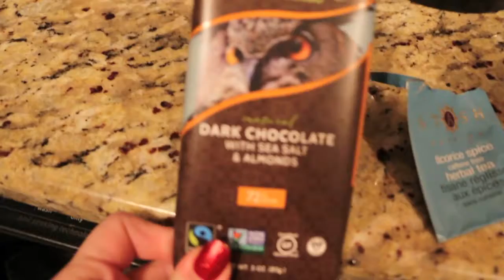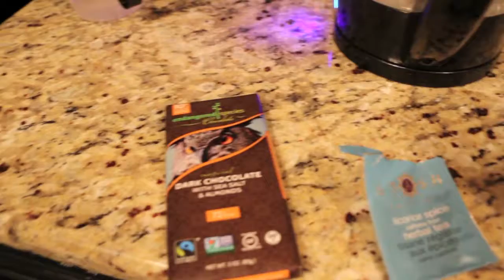Veganuary Day 3 | WIEIAD | Vegan